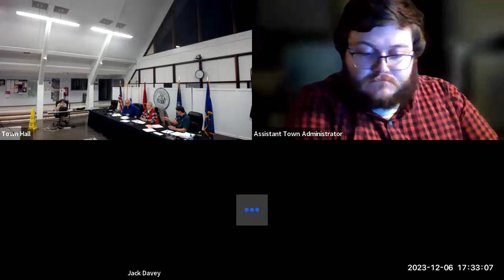12.06.23 - Selectboard / Board of Health / Sewer Commissioners Meeting